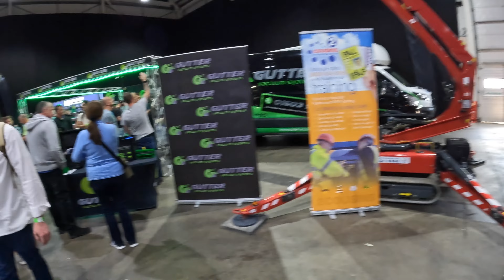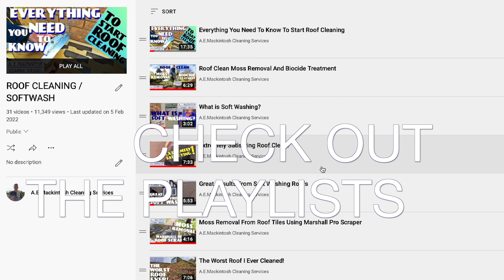Cleaning Expo and New Mackintosh Poles!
This video is about the amazing cleaning expo and the newest MACKINTOSH CLEANING POLES!💥😃👍🏼

Quality Exterior Cleaning In Northamptonshire, and more...

📈 We also provide training if you are looking to start a business or expand into other services: